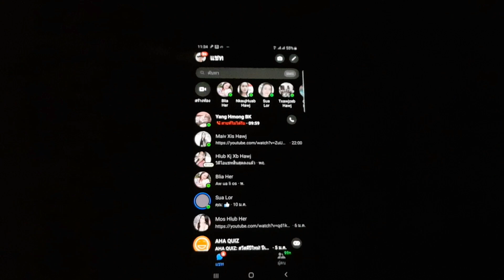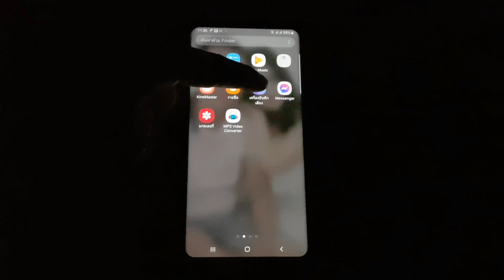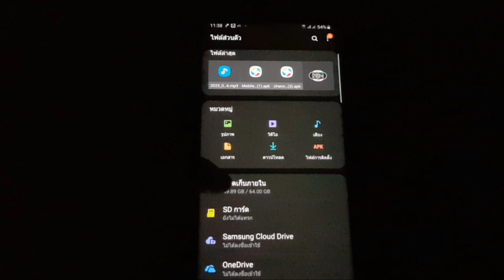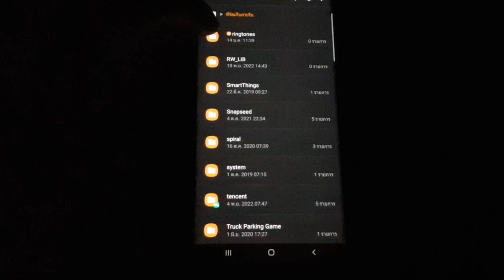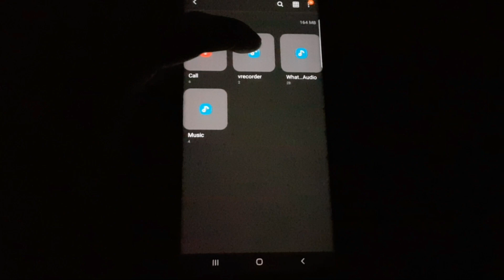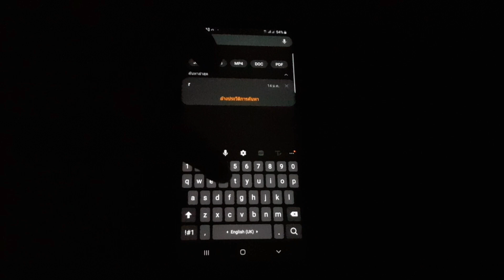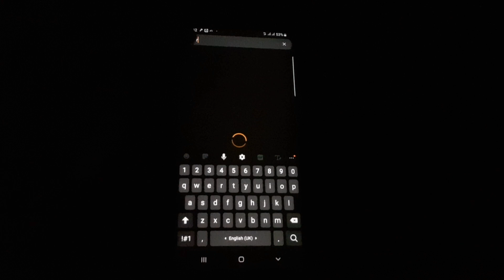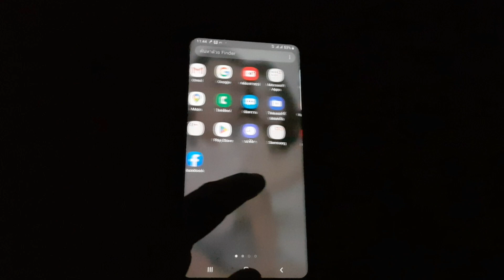Yog koj xav tau koj lub suab ເທ່ໆ thaum lawv hu koj hauv Messenger los saib Click nov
yog koj xav tau koj lub suab ແບບເທ່ໆ thaum lawv hu messenger rau koj los saib qhov video no yuav qhia rau koj ua tau zoo heev